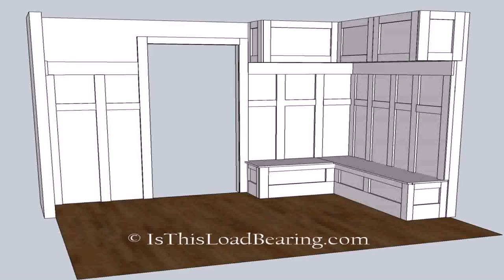House Plans Large Mud Room - Gif Maker DaddyGif.com (see description)